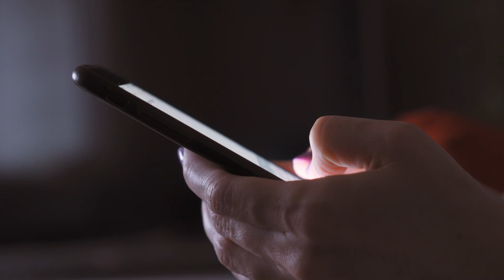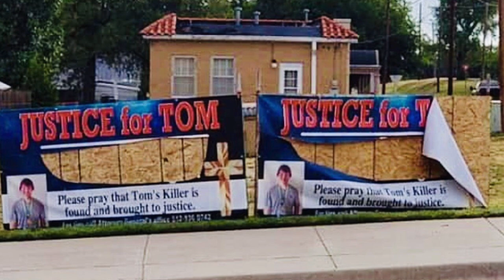The Unsolved Case Of Thomas Brown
This week I'm discussing the unsolved case of Thomas Brown, a popular High School student who disappeared under very strange circumstances. This is a very puzzling case, and I'd love to hear your thoughts.